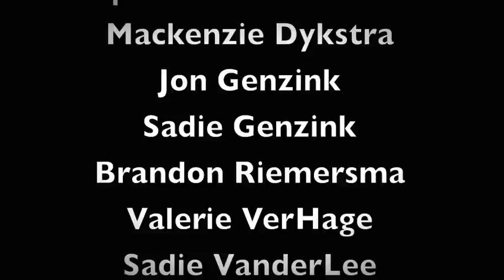We Are Never Ever Getting Back Together, Spanish I, De Grau 7th hour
Our Spanish Project For DeGrau's Spanish Class. - DeGrau 7th Hour Spanish